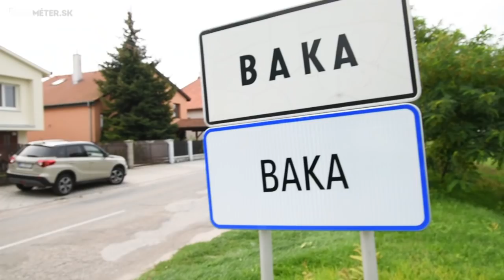Itt az élő példa: Az élethez nincs szükség húsra!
Az embernek nincs szüksége állati eredetű táplálékra, és Krascsenits Dávid az élő példa arra, hogy egy versenyképes sportolói étrend is 100 százalékban kivitelezhető hús és mindenféle állati eredetű élelmiszer nélkül.
A 30 éves bakai (Dunaszerdahelyi járás, Szlovákia) triatlonversenyző korábban nagy steakrajongó volt, de négy éve morális indíttatásból döntött úgy, hogy a vegán életmódhoz folyamodik.
Mivel pótolható a hús és az állati eredetű élelem? Miről a legnehezebb lemondani, ha valaki úgy dönt, hogy kizárólag növényi eredetű táplálékot fogyaszt?
13 kilométer futás, 40 kilométer bicikli, 3,5 kilométer úszás, közben pedig reggeli, ebéd, vacsora: egy napra Krascsenits Dávid mellé szegődtünk, hogy minden kínzó kérdésünkre választ kapjunk.